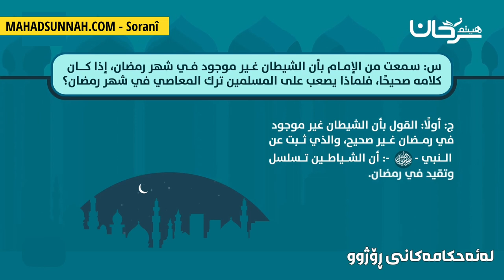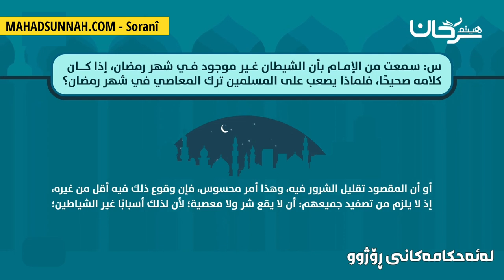شەیتان بەستراوەتەوە ئیتر بۆ خەڵکی تاوان دەکەن لماذا الشيطان مصفدة والناس يعصون